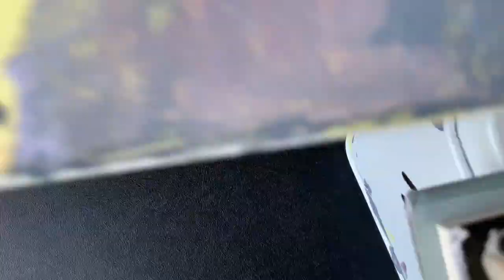6296E21F 1AA5 4576 AFD6 A72F233C8BC4